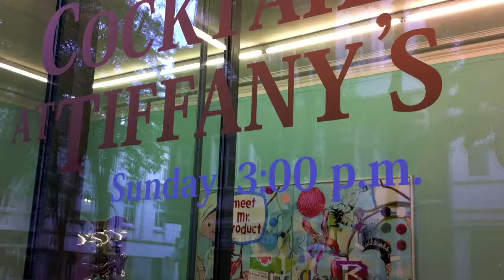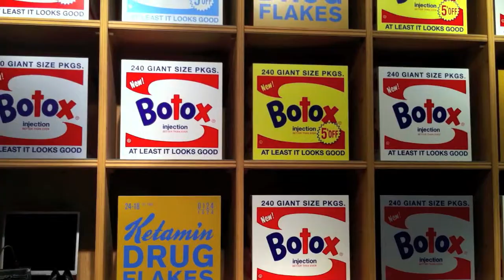Ausstellung Heiner Meyer -- Recent Works 2011 | Burkhard Eikelmann Galerie Düsseldorf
Impressionen der Ausstellung Heiner Meyer -- Recent Works am 18. September 2011 in der Burkhard Eiklemann Galerie Düsseldorf.